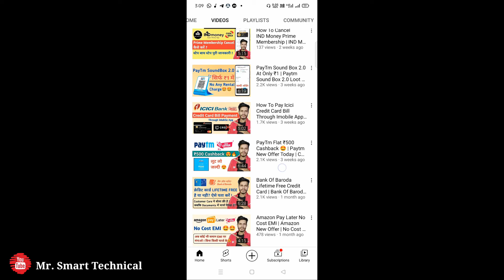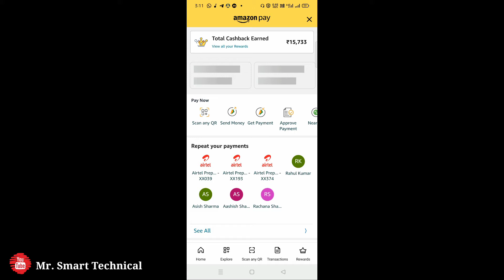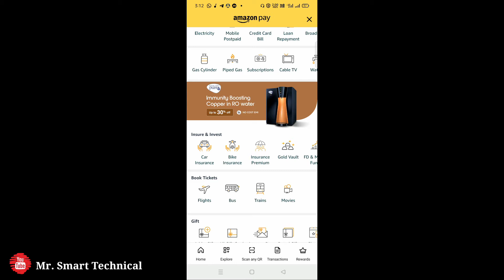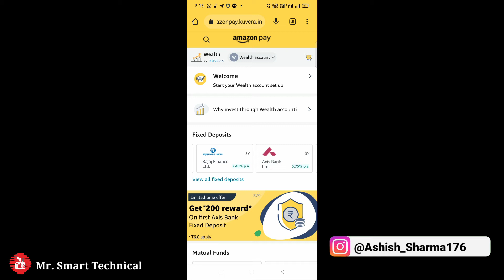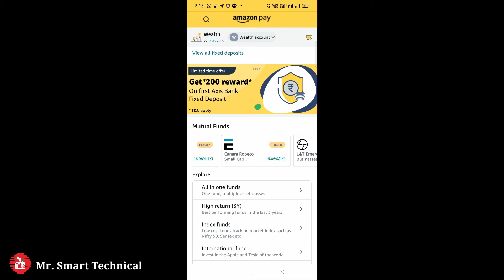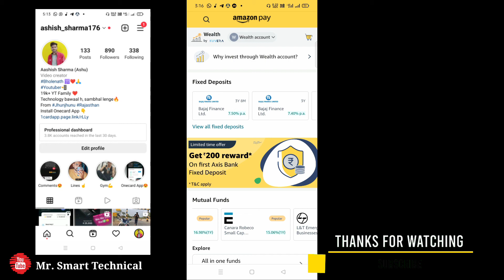Amazon FD And Mutual Fund Launched 😍 | Amazon Pay Fixed Deposit Kaise Kare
My Gears

2nd Smartphone

2nd Mic

Your Query 👇

mutual fund
mutual funds
amazon pay mutual fund
mutual fund for beginners
amazon pay fd and mutual fund
amazon pay mutual fund and fd
amazon pay fd and mutual fund launched
amazon pay mutual fund and fd investment option launch
amazon mutual fund
what is mutual fund
amazon pay